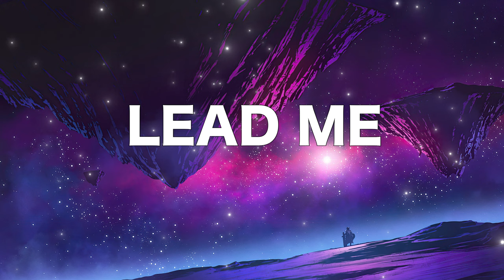LEAD ME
Welcome to this uplifting gospel music loop! This music is designed to inspire praise and worship, deepen prayer, and create moments of peace and positivity. Let the powerful sounds and heartfelt lyrics fill your space with joy and hope.

This loop is perfect for:
 • Praise and Worship - Join in worship anytime, anywhere.
 • Prayer Time - Set the mood for deep, focused prayer.
 • Meditation - Let your spirit find peace and renewal.
• Positivity - Uplift your day with sounds that inspire and encourage.

Feel free to play this on repeat as you pray, reflect, and meditate on God’s goodness. Let these sounds remind you of faith, hope, and love. May this music bless you and bring you closer to God.